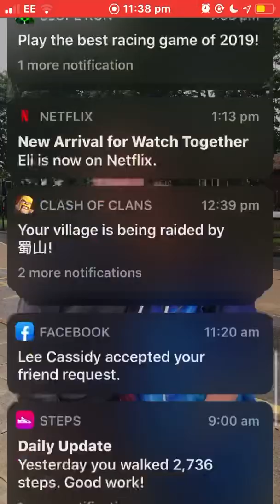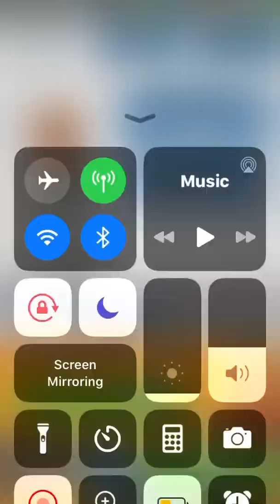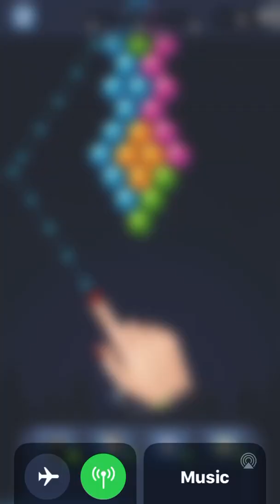Subway surfers ( mobile game)